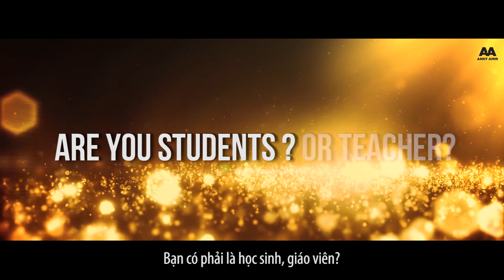Andy's Mission to Viet Nam